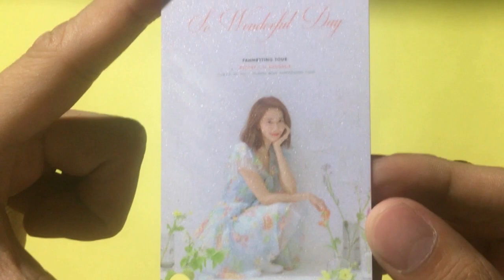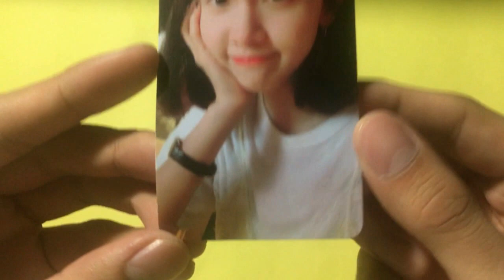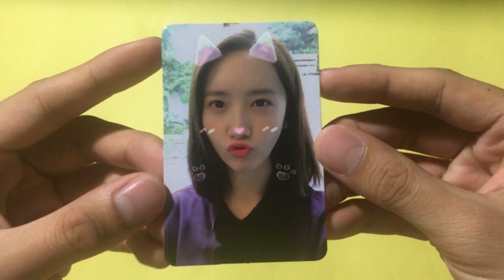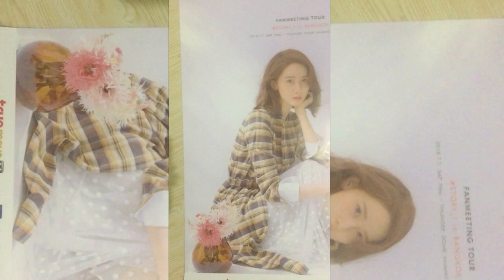Unboxing | YOONA 윤아 - SO WONDERFUL DAY FANMEETING in Bangkok Goods + Benefits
YOONA - SO WONDERFUL DAY FANMEETING GOODS + GIFTS - Part 2

Part 5 (Taiwan) - *coming soon*

List of item/s:
Intro (00:00)
Ticket (00:08)
Standing Photo (0:29)
Special Gifts
- Photocards (1:42)
- Poster (2:46)

Song/s used: Yoona - When the Wind Blows Piano Cover by 妮妮鋼琴Nickey Piano.